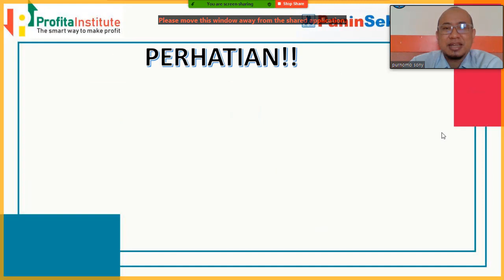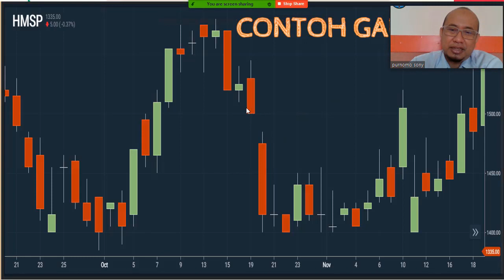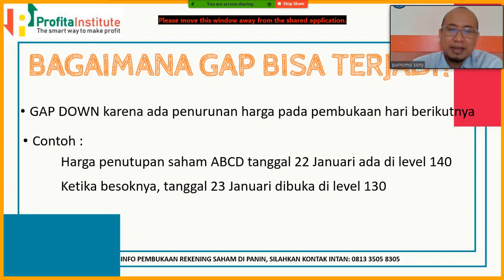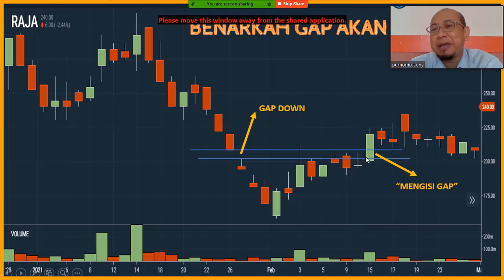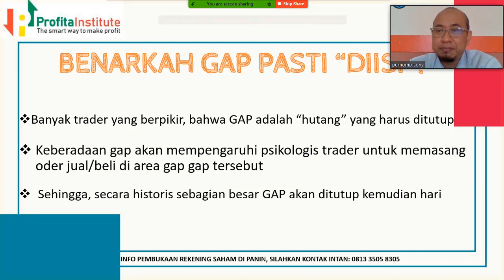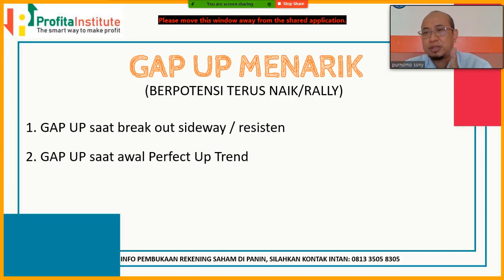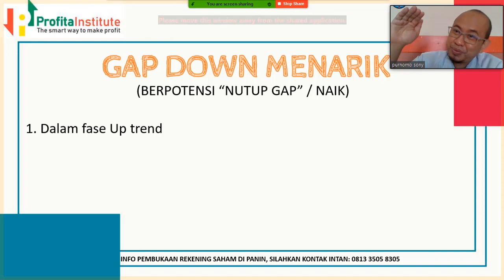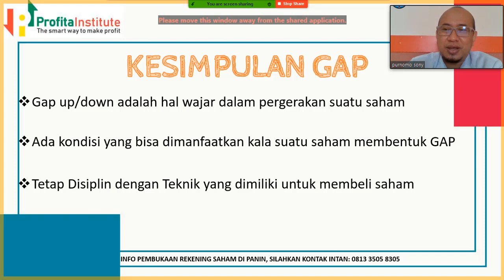MENGENAL GAP UP DAN GAP DOWN DALAM ANALISA TEKNIKAL / TEKNIKAL ANALISA SAHAM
Dalam trading saham, ada banyak pola pola pengulangan terhadap suatu kondisi teknikal analisa, salah satunya adalah GAP.

Apa itu GAP dan bagaimana memanfaatkannya untuk mencari cuan, Silahkan simak video ini.

Semoga bermanfaat.